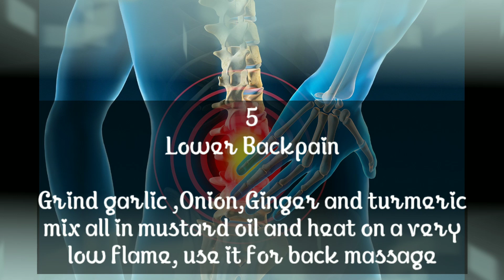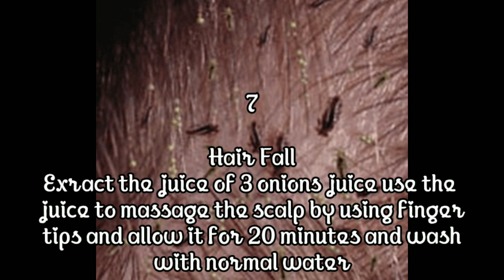Health benefits of Onion